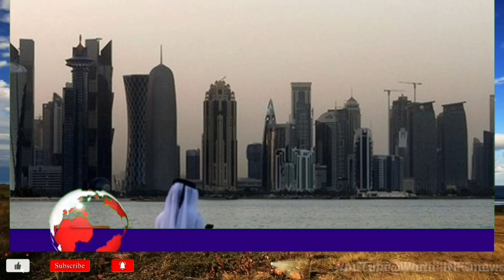Duniya ka sabse Amir ( Rich) Muslim Desh, मुस्लिम देश जहां अमीर लोग रहते हैं।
۞ Bismillah-Hirrahman-Nirrahim !! Assalamu Alaikum Wa Rehmatullahi Barakatuhu ۞
Allah ke Naam se shuru jo tamam jahano ko banane wala aur usey palney wala hai !!
aur Duroodo Salaam ho uskey aakhri Nabi Rasool’Allah (Sallallahu Alaihi Wasallam) par.

About us
World INFOnews